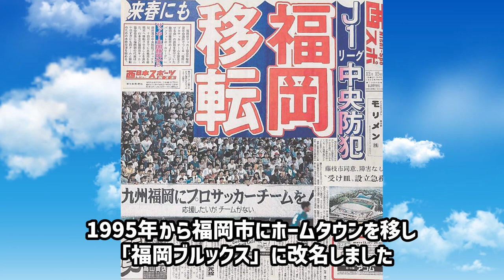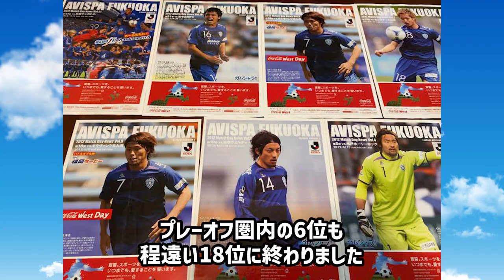【堅守速攻】アビスパ福岡の歴史 5年周期は終わらせた！ 感動と勝ちにこだわるサッカーで福岡を盛り上げろ！【Jリーグ】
アビスパ福岡で思い出に残っている選手がいましたら、是非コメントで教えて下さい！

【再生リスト】
クラブの歴史